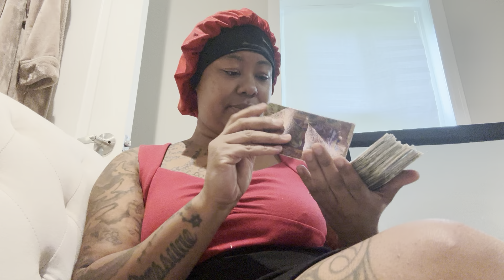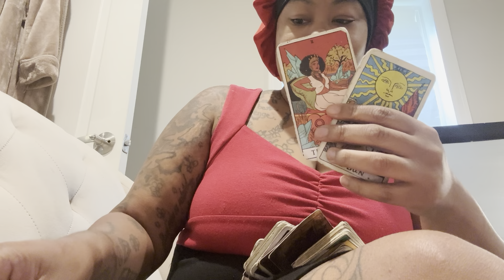Gemini~they were teaming up trying to take you down.. you're so close to this Goal don't stop now!!!